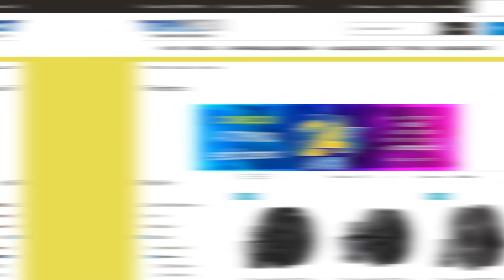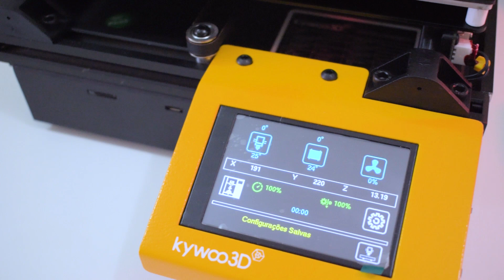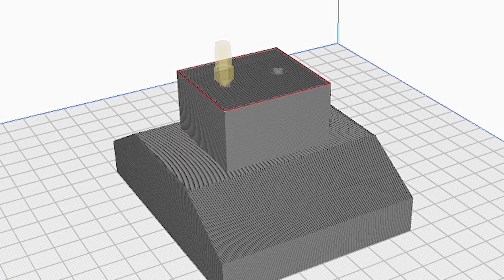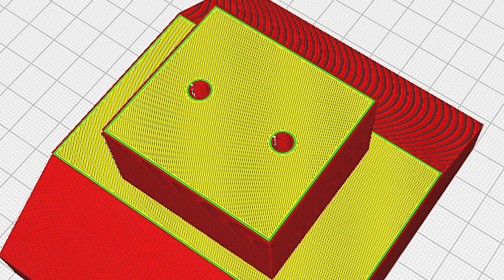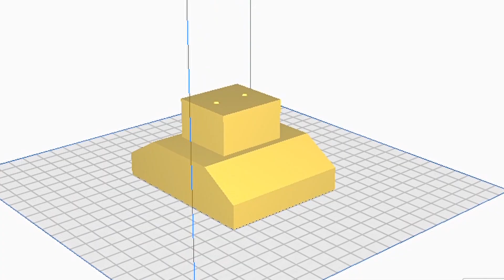Conheça a IMPRESSORA 3D TYCOON SLIM do canal ENGENHARIA DETALHADA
Sim Amantes da Engenharia, nós do canal Engenharia Detalhada, ganhamos uma impressora 3D TYCOON SLIM.

Isso só foi possível por uma parceria com o pessoal da Top Ink 3D.

Lá você encontra tudo que você precisa para a sua impressão 3D, aquela impressora que vai fazer o seu projeto se tornar realidade, resinas, diversos tipos de filamentos e peças de reposição, manutenção ou para melhorar a sua impressora.

Com uma extrusora de acionamento direto, a impressora 3D Tycoon Slim da Kywoo 3D oferece uma alimentação suave e uniforme, perfeita para o filamento TPU, embora também seja compatível com uma grande variedade de outros filamentos, incluindo PLA, PETG, ASA, Madeira, ABS , Nylon, etc.

Características

Poderosa placa-mãe de 32 bits | Construído com uma placa-mãe silenciosa TMC 2209 de 32 bits e o mais recente firmware Marlin 2.0, resultando em processamento de maior velocidade, expansão mais forte e um decibel mais baixo, para que não haja mais ruídos irritantes e zumbidos.

Poderoso Kit Extrusor Reprojetado | A estrutura de extrusão e dissipação de calor é perfeitamente integrada para evitar vibração e desgaste, contribuindo para menores requisitos de torque no motor de passo e maior qualidade de impressão.

Extrusão de Acionamento Direto Especial | Compatível com uma grande variedade de tipos de filamentos, incluindo PLA, TPU, PETG, ASA, Madeira, ABS e Nylon.

Nivelamento Automático | Ajusta-se automaticamente à medida que você imprime, economizando seu tempo e maximizando a precisão e a qualidade de impressão.

Design de trilho linear do eixo X torna a impressão mais suave | Uma estrutura de trilho linear estável no eixo X melhora a precisão da impressão e garante estabilidade ao mesmo tempo em que reduz o desgaste e aumenta a durabilidade da impressora.

Haste suave de eixo Y duplo permite uma base estável | Resultados em menos desgaste e maior durabilidade; garante a estabilidade da base, reduz a trepidação durante a impressão e melhora muito a qualidade de impressão.

Eixo Z duplo e correia síncrona | Garante 100% de estabilidade e sem oscilação / agitação!
Retomar Recurso de Impressão | Permite que você retome a impressão sem problemas após uma queda inesperada de energia ou quando o filamento acabou ou sofreu uma quebra!
Tela de toque colorida HD | O design ergonômico da interface do usuário permite uma operação simples e suporta vários idiomas!